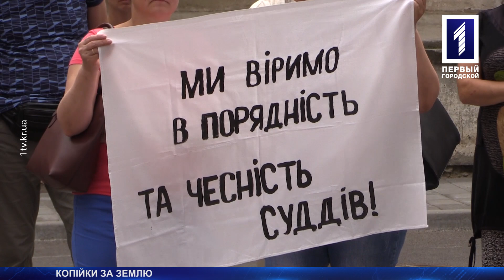Копійки за землю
Земля Кривого Рогу – не власність «Арселору». З такими гаслами криворіжці приїхали на мітинг до Дніпра. Там проходило резонансне судове засідання. Міськвиконком Кривого Рогу вважає, що металургійний гігант сплачує копійки за користування землею. А от скільки робить шкоди навколишньому середовищу – годі й гадати. Чиновники вимагають, аби суд допоміг розтавати усі крапки над Ї у цій справі, проте й тут – не без перешкод. Чому – дізнавалася Олена Трунова.